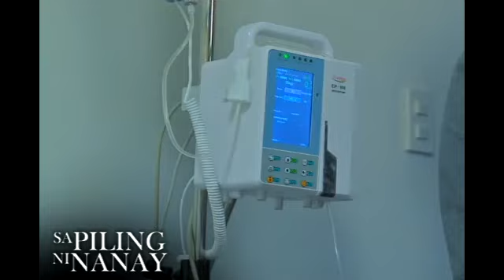Sa Piling ni Nanay: Donya Matilda in critical condition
Kritikal ang lagay ni Donya Matilda nang mag-seizure ito, kaya lubos na nag-alala sina Jonas at Katherine.

Watch ‘Sa Piling ni Nanay’ weekdays​ ​on GMA Afternoon Prime, starring Yasmien Kurdi as Ysabel Salvacion, Mark Herras as Jonas and Katrina Halili as Scarlet. Also starring in the series are Chlaui Malayao, Benjamin Alves, Nova Villa, Bettinna Carlos, Antonio Aquitania, Rainier Castillo and Sofia Catabay.